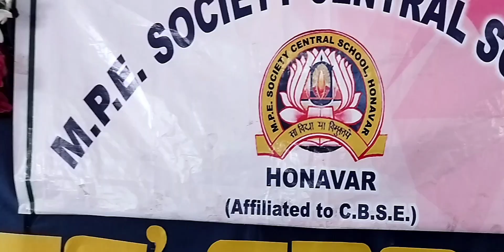PARENTS SPORTS MEET//BY CBSE SCHOOL